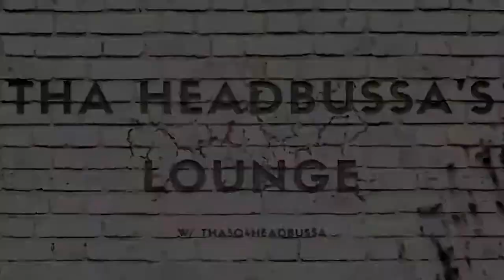CHEESE BUSTERS: HOW TO DODGE CARIAN RETALIATION & STARS OF RUIN SPAM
Looking forward to the glitch being fixed but here's a way to increase your survivability until then! This has been Detroit Urban Survival Training!

5k QLED - Downscaled to 936p

CPU: RYZEN 1950x Threadripper
AIO: Cooler Master TR4 Edition 360 RGB
GPU: RTX 2080ti
AIO: ThermalTake RGB 360
RAM: 2x16gb Trident Z RGB
Storage: Samsung 970 EVO 500gb NVME
Case: Lian Li Dynamic Razer Edition
Monitor: 5k Ultrawide 120fps | 1080p 120hz TCL